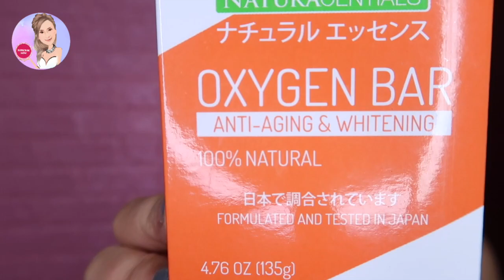HOW I FOUGHT ACNE BREAKOUT??? || Using Naturacentials Products | Seniorita MaeMae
Good day Mga Madlang Beshies!♥
Watch my New video How I fought my personal experience about "ACNE BREAKOUT" using the naturacential products of AIM GLOBAL and by the help of my dermatologist.

From having a rough face into a "Makinis face" without filter.
From putting on a heavy make up pero hindi parin natatakpan ang pimples sa sobrang hapdi into a Pimple free face.

I am so blessed to have these products.
CONFIDENT NA ULIT AKO MAGVLOG AND READY FOR ANY FACE TO FACE INTERACTION ♥

This  Video is owned by SENIORITA MAEMAE.
It was recorded in my personal Vlogging Camera- CANON G7X